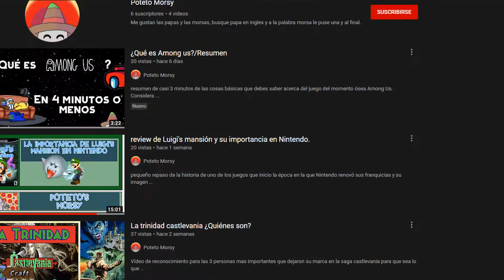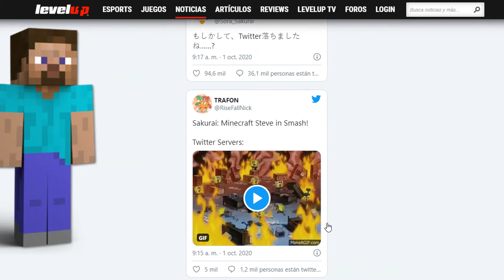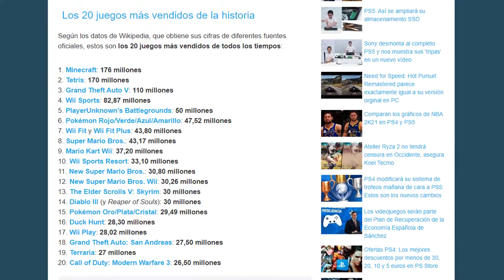¿Steve merecía entrar a smash?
Video de opinión dando razonas por la cual por que la inclusión de minecraft Steve es importante y por que merecía entrar.
y por que smash Bros Ultimate lo necesitaba para poder volver a la luz.